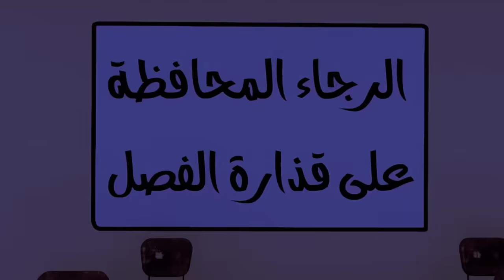( قصة حب مرعبة ) بنات المتوسط